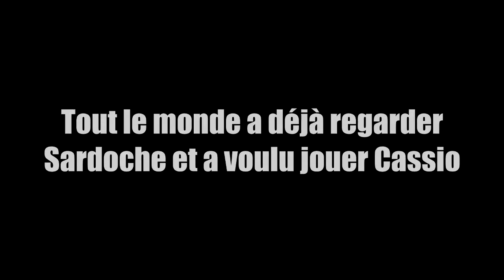GUIDE FR : Cassiopeia - Tips / Combo / Laning Phase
Salut, nouvelle vidéo pour en apprendre plus sur le champion Cassiopeia. Dans cette vidéo tu trouveras des tips / conseils pour t'aider à la main.